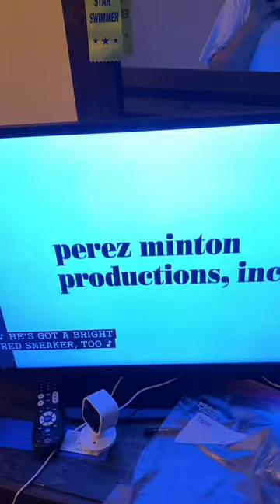In Memory of Philip D Gracia/Perez Minton Productions/Nick Jr/Nickelodeon Studios (1997)